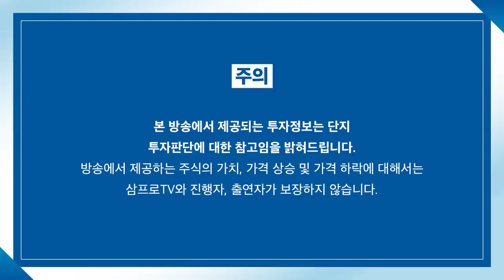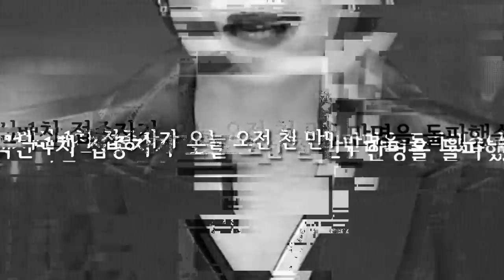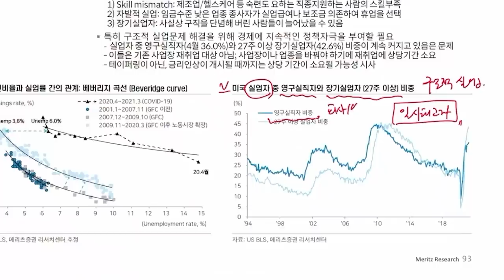[심층 인터뷰] YG엔터, 아티스트 라인업으로 3분기 실적 견인한다? f.이베스트투자증권 안진아 연구위원